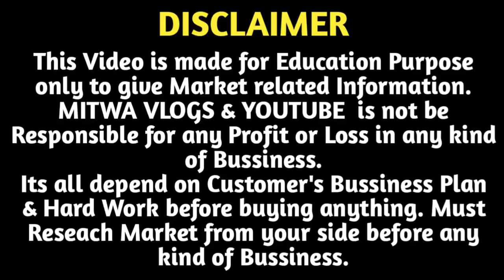Caps खरीदे Importer से/Summer Caps,Bike Gloves/Mens Accessories Wholesale Market Delhi/Mens Earrings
For Any Query plz msg me on Instagram
Shop Name- V2 Fashion Store
Address-  6078/A, Gubare Wali Gali,Munim Dhaga, Building Bari Market,Sadar Bazar,Delhi-6
Call for Order-  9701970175 , 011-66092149 , 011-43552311